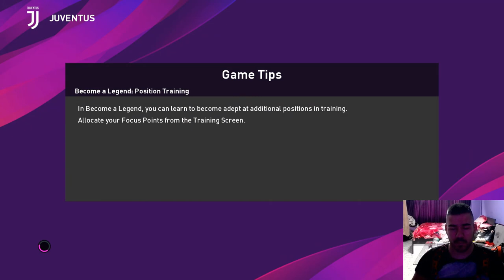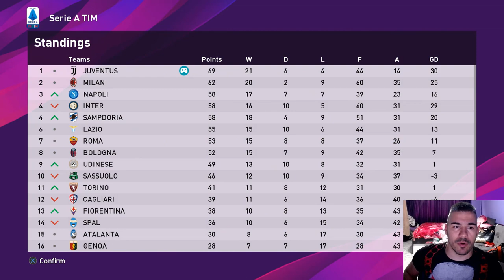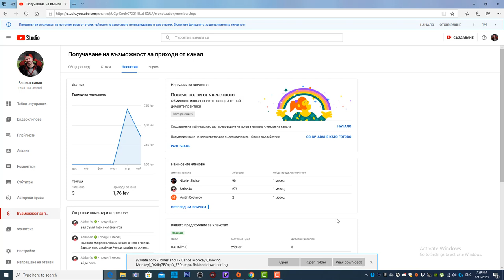ЩЕ ВЛЯЗА ЛИ В ИСТОРИЯТА ??? #61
Моля да цъкнете тук (нищо повече, просто всяко кликване ще допринесе за по-бързото развитие на сайтът)

ЧАКАМ ВИИИИ !!! : )))